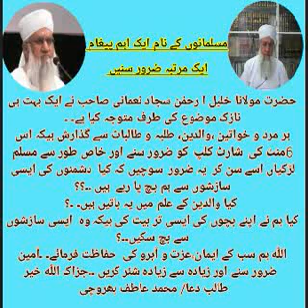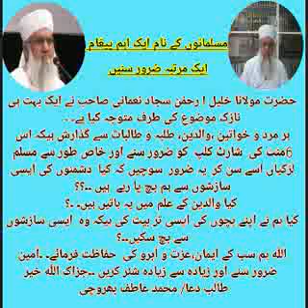مسلمانوں کے نام ایک اہم پیغام موجودہ نازک حالات میں/ حضرت مولانا سجاد نعمانی صاحب/ ضرور سنیں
حضرت مولانا خلیل ا رحمٰن سجاد نعمانی صاحب نے ایک بہت ہی نازک موضوع کی طرف متوجہ کیا ہے۔ ۔

ہر مرد و خواتین ،والدین، طلبہ و طالبات سے گذارش ہیکہ اس 6منٹ کی  شارٹ کلپ  کو ضرور سنے اور خاص طور سے مسلم لڑکیاں اسے سن کر  یہ ضرور  سوچیں کہ کیا  دشمنوں کی ایسی سازشوں سے ہم بچ پا رہے  ہیں ۔۔؟؟
 کیا والدین کے علم میں یہ باتیں ہیں۔ ۔؟
کیا ہم نے اپنے بچوں حضرت مولانا خلیل ا رحمٰن سجاد نعمانی صاحب نے ایک بہت ہی نازک موضوع کی طرف متوجہ کیا ہے۔ ۔

کیا ہم نے اپنے بچوں کی ایسی تر بیت کی ہیکہ وہ  ایسی سازشوں سے بچ سکیں۔۔؟

اللّه ہم سب کے ایمان،عزت و آبرو کی  حفاظت فرمائے۔ ۔آمین

  ضرور سنے اور زیادہ سے زیادہ شئر کریں ۔۔جزاک اللّه خیر
👇👇👇 ایسی تر بیت کی ہیکہ وہ  ایسی سازشوں سے بچ سکیں۔۔؟

  ضرور سنے اور زیادہ سے زیادہ شئر کریں ۔۔جزاک اللّه خیر ا
ہماری چینل کو ضرور سبسکرائب کریں اور بیل کے بٹن پر کلک کریں اور شییر کریں ۔۔